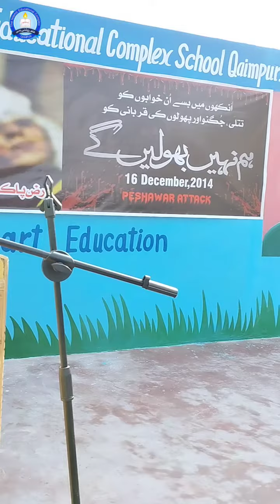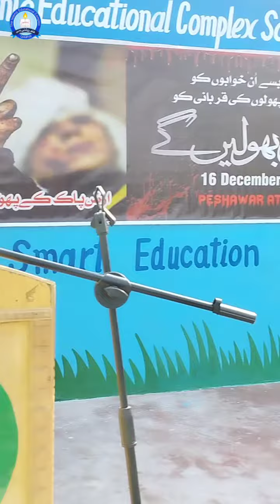Speech by Arooba Ramzan | APS attack 2014 | peshawar attack | hum nhi bholein gy